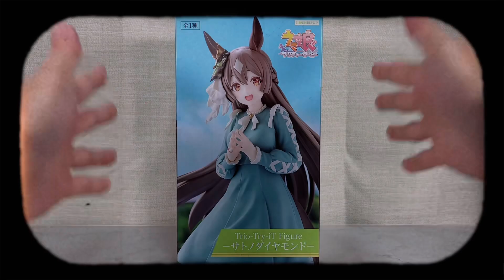【プライズフィギュア】ウマ娘 プリティーダービー Trio－Try－iT Figureーサトノダイヤモンドー【開封＆完成品チェック！】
2023年11月登場プライズフィギュアの開封動画です！

ウマ娘 プリティーダービー Trio－Try－iT Figureーサトノダイヤモンドー

【SNS】
◆X（Twitter）

【チャプター】
0:00 オープニング
0:10 今回のプライズはこちら！
0:23 パッケージ
1:00 開封
1:40 組み立て
1:54 完成！
5:15 エンディング